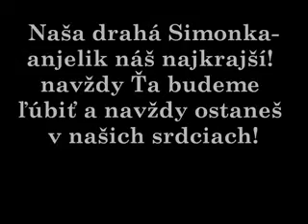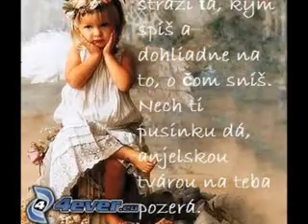náš anjelik Simonka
spomienka na našu Simonku :,(((